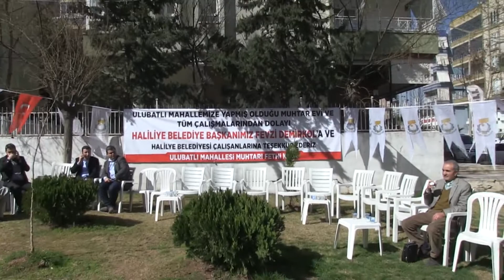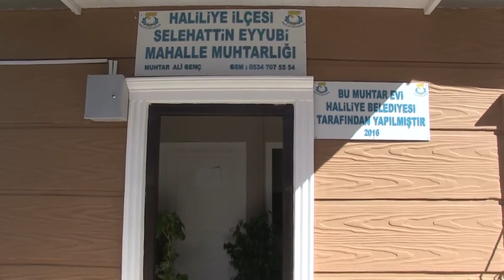BAŞKAN DEMİRKOL, MUHTAR EVLERİNE KURUMSAL YAPI KAZANDIRDI